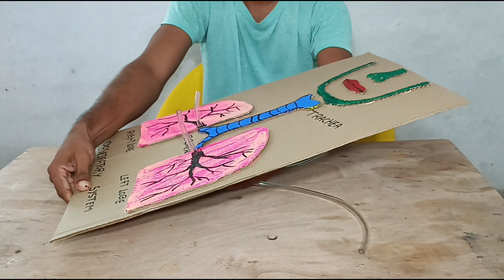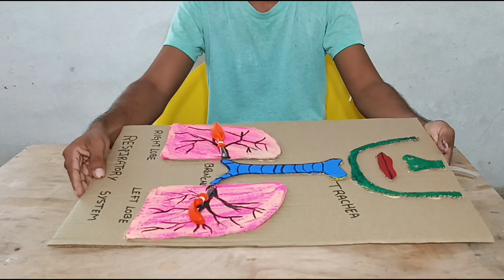Human Respiratory System | science projects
Guys I made a human respiratory system.